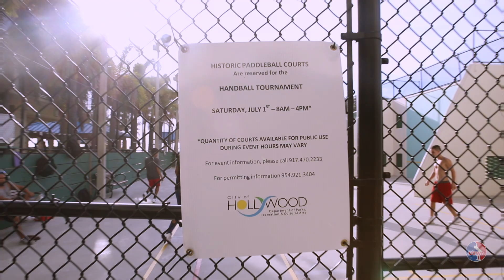2017 RedBull Slaps Pro Tour Recap